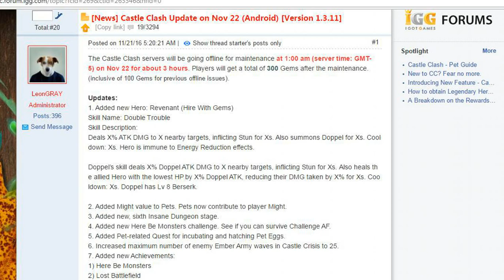New Hero Revenant/Undead Cavalry Hero Review with Gameplay(Castle Clash)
What's up Guys, here's a review of the new hero Revenant coming to the game in the update this evening! he is going to be one of the most prolific heroes ever to be released in Castle Clash!

Special thanks to my boi Party Clasher for the awesome thumb graphic, thanks homie!